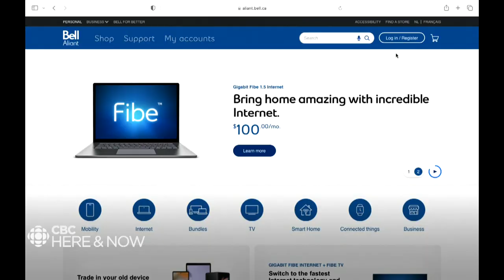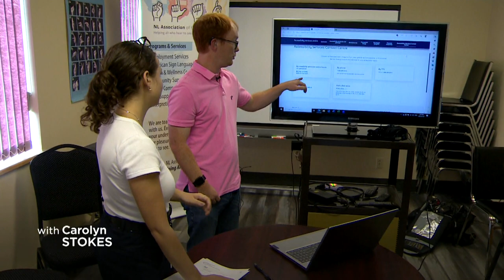Challenges communicating with Bell led Adam King-Duke to despair about living independently.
Adam King-Duke says tried fixing it on his own when he suddenly lost access to his television and internet services, but he couldn’t. He assumed it could be solved through a simple conversation with his provider, Bell Aliant. That didn’t happen.